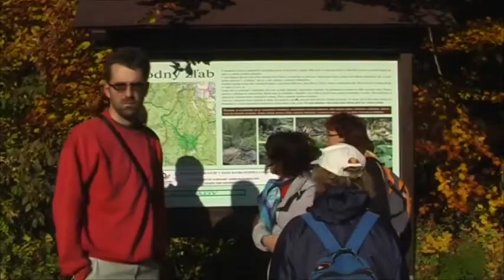Bludárium – Veľká Fatra (Dolinami Rakytovo a Túfna)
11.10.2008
Klub železničných cestovateľov v Harmaneckom krase. Výstup popri vodnom žľabe v doline Rakytovo, prechod lesnou cestou k záveru doliny Túfna s jaskyňou Horná Túfna i neplánovaná návšteva doliny Čierno s krátkou tiesňavou znamenali bohatý celodenný turistický program s nádhernou prírodou v čase ukážkovo zlatej jesene.